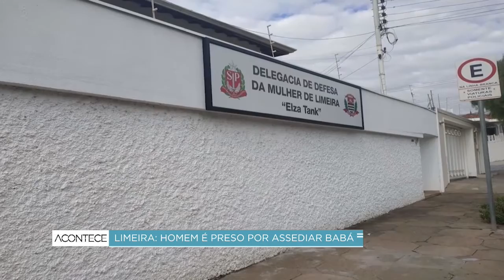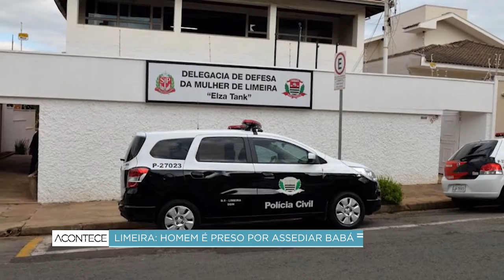Limeira: homem é preso por assediar babá e diz que a confundiu com a esposa